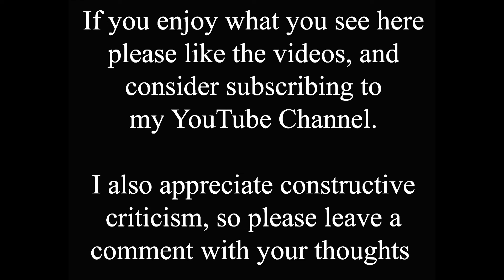The (Blue) Anchor, and a very Peculiar Old Car!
This is a fascinating time shift video. There has been a pub here on Lincoln High Street since 1794, and it is still going strong. It was converted into a sports bar style in 2014, which would have been around the same time they dropped "Blue" from the name, but I'm not sure about that? The bigger mystery is the strange car in the old photo, I've never seen anything like that before. It seems to have metal front wheels, that look like they were designed to run on rails like a train. It is huge too, there appear to be about 8 rows of seats, like the equivalent of a modern mini-bus? What were they doing, was it an organised pub trip, to the Coast maybe? Or maybe a sporting trip, everyone on board appears to be male, is that significant? Does anyone know anything about the car, or the old photo in general? Any information would be gratefully received.

Late Edit; The old vehicle is of course a "charabanc", as several people have messaged me privately, probably heading on a day trip to the coast as I suspected, or maybe even to watch Lincoln City play an away game? :)